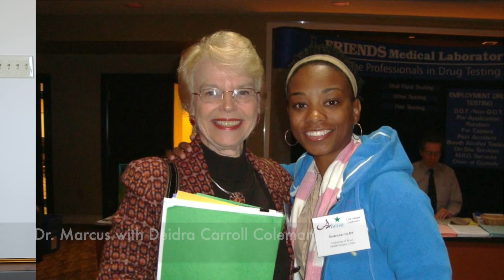Marianne Marcus Remembers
Marianne Taft Marcus, ED, RN, FAAN, professor emerita of Cizik School of Nursing at The University of Texas Health Science Center at Houston, discusses her career highlights in this excerpt from an oral history recorded at her home in Houston.